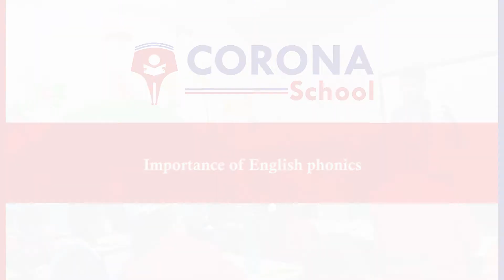"Importance of English Phonics" || Pratikshya Dahal || Corona School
"𝐈𝐦𝐩𝐨𝐫𝐭𝐚𝐧𝐜𝐞 𝐨𝐟 𝐄𝐧𝐠𝐥𝐢𝐬𝐡 𝐩𝐡𝐨𝐧𝐢𝐜𝐬"
Let's hear from our teacher 𝗣𝗿𝗮𝘁𝗶𝗸𝘀𝗵𝘆𝗮 𝗗𝗮𝗵𝗮𝗹. 🙂👍
Corona School
📍Nursery Chowk, Dhungedhara Road,
Vanasthali, Kathmandu
☎️4880988, 4880996, 4880215